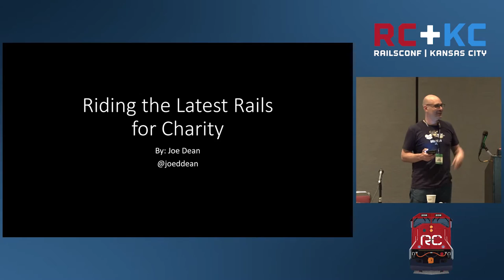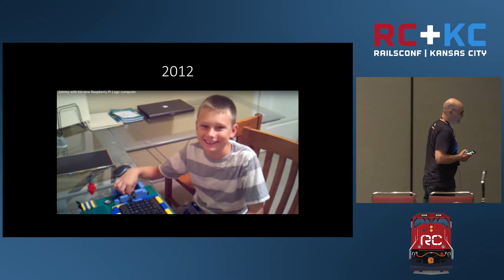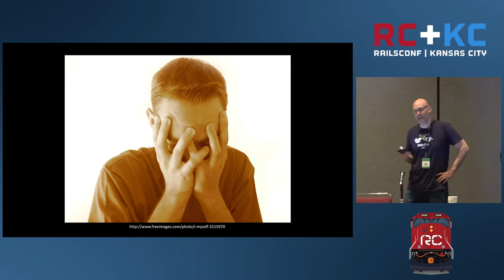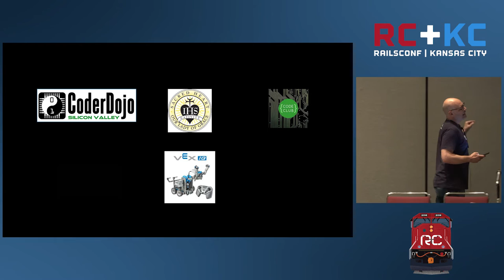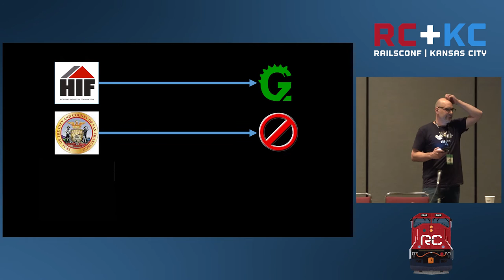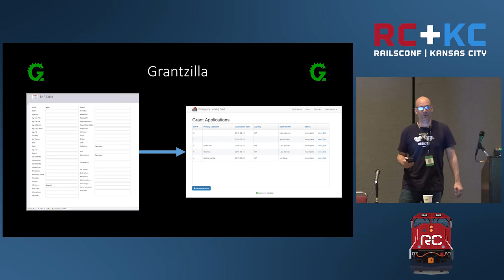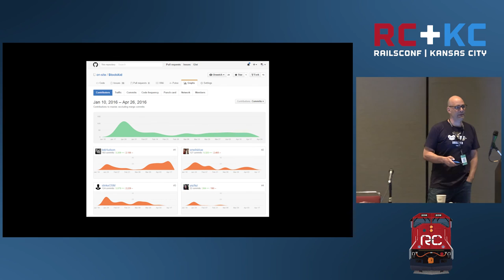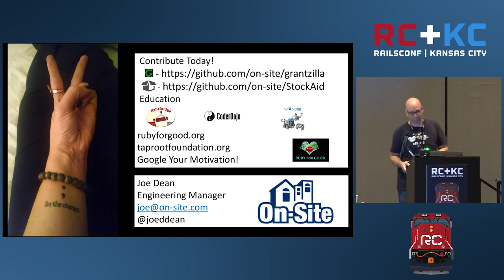RailsConf 2016 - Riding the Latest Rails for Charity by Joseph Dean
As developers we often forget that with our development skills we have the power to change the world. This talk describes how our company organized a hackathon to create three open source projects that helped charitable organizations become more efficient at helping people. Bringing our team together around a shared philanthropic goal created more team unity, improved team communication and most importantly allowed us to apply our development skills to do good in the world.